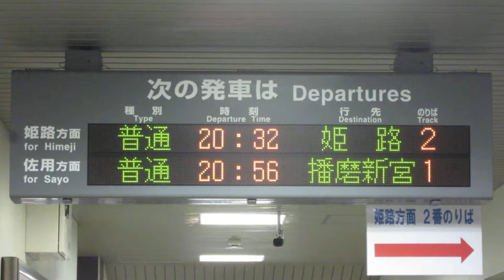JR西日本 本竜野駅 改札口 発車標(LED電光掲示板)